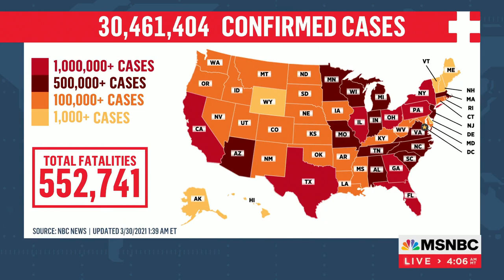Masks are the way (back) to freedom; Science is truth!